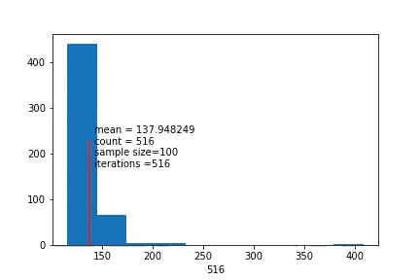Random Sampling 1000 iterations 100 samples